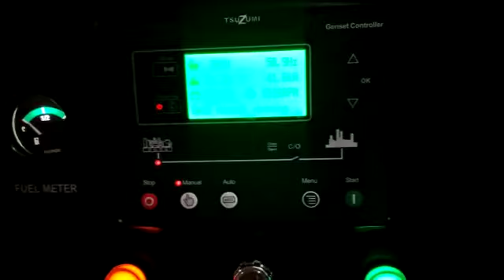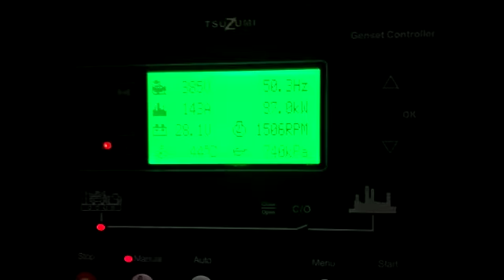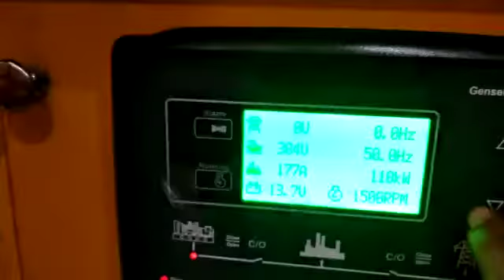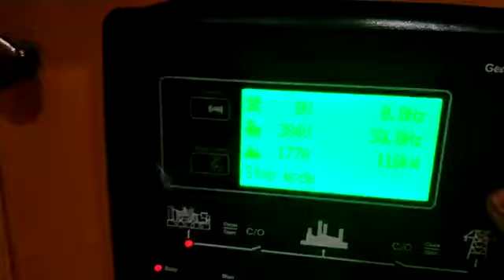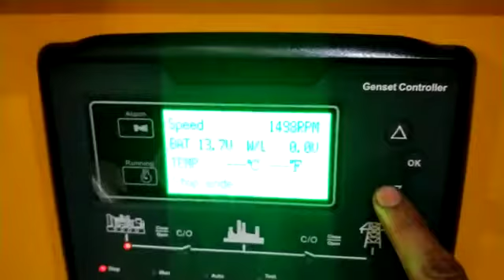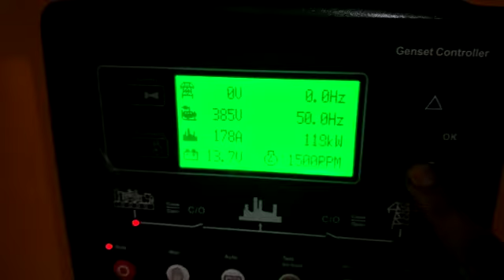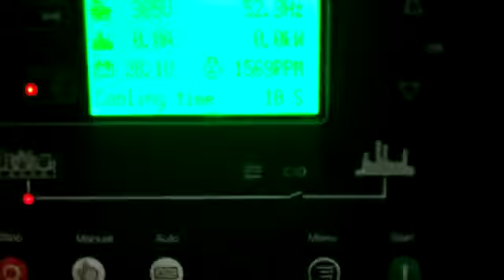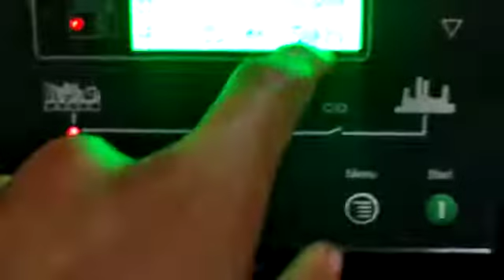Genset silent 200 kva TSUZUMI TDG 200 KVA - Japan technology